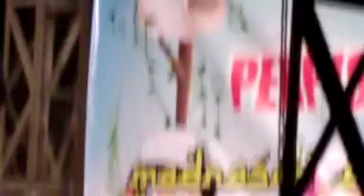Ceramah Lucu Terbaru KH.Asep Mubarok Karawang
Mudah-mudahan kita semua mendapatkan keberkahan, Sehat Selalu & di mudahkan Rezekinya.

Kontak Silaturahmi